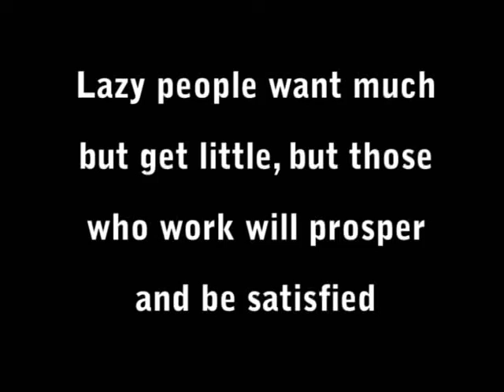movie clips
reveiwees